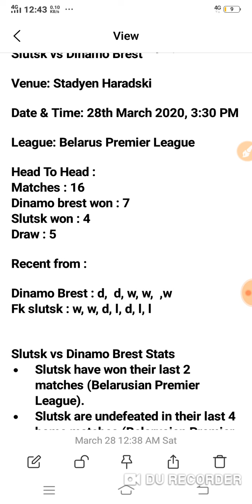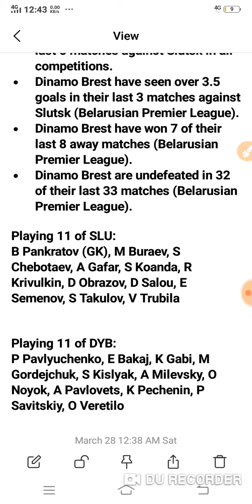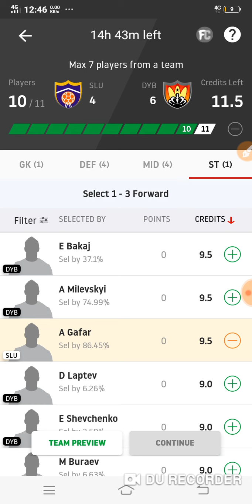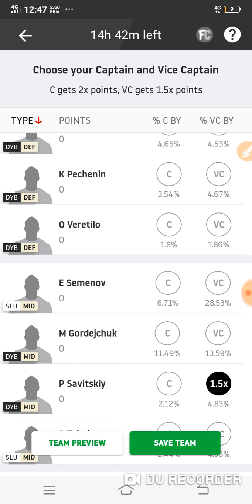Slu vs Dyb dream 11 | slu vs dyb football dream 11 teams | Gl tips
Free teams for all sports ☑️

Cricket 🏏
Football ⚽
Volleyball 🏐
Basketball 🏀